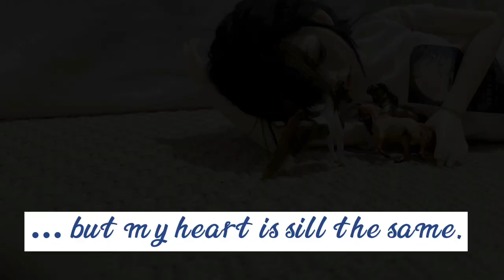“Me and my model horses” - an original stop motion animation video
It’s soon 10 years since I got my first ever model horse ( it was a CollectA Shire mare) and I made an animation to celebrate that.

I tried to show what model horses meant for me over the years and even though I did different things with them, they were with me all along. Who knows what comes next…? I honestly have so many good memories with them and this hobby has thought me a lot and it is still very important to me and means so much.

Ok, I’m getting pretty sentimental here so in case you were wondering the cuties used in this animation are Breyer Mini Whinnies and the doll is some kind of a BJD.

Anyway I hope you enjoyed and if you love  “toy horses” too, remember that it is your own passion and nobody can tell you what owning model horses should be like.
No matter whether you are 7 or 77.